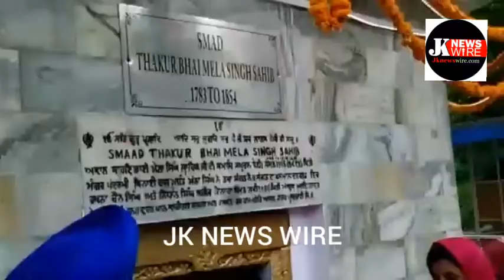Poonch :World known Nagali Sahab Gurdwara and Basakhi Festival celebrations in Gurdwara today